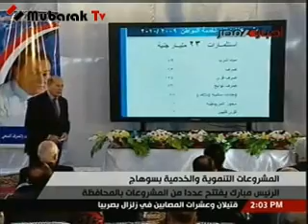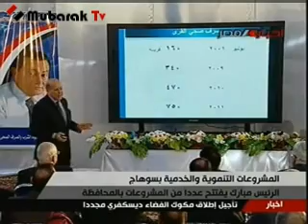الرئيس مبارك يفتتح عدد من المشروعات التنموية بسوهاج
قالوا اخر 10 سنين من حكم مبارك خالية تماما من الانجازات !
و ملف تنمية الصعيد مهمل !
و نقول :
الرئيس مبارك يفتتح عددا من المشروعات التنموية و الخدمية بمحافظة سوهاج
ـ3\نوفمبر\2010